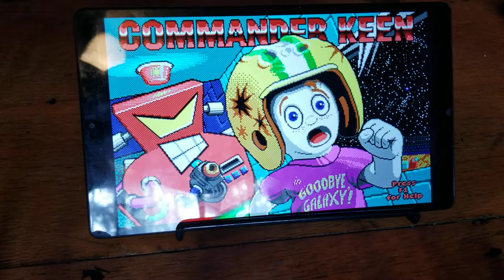CryoKeen Exclusive Ancient Cryo Clay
This is all my Original Art work. You may buy them online if you wish too. Let me know in comments below. I have shipped Internationally before you will pay International fee's unless you buy up to $35 then I am willing to cover your International shipping fee's within reason. Yolo Swag Yolo - Haeley CryoKeen